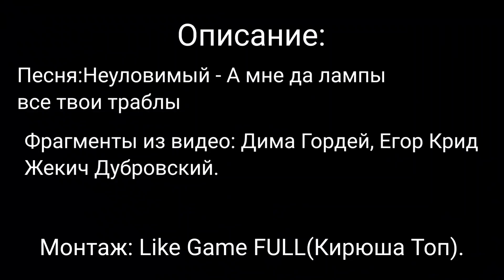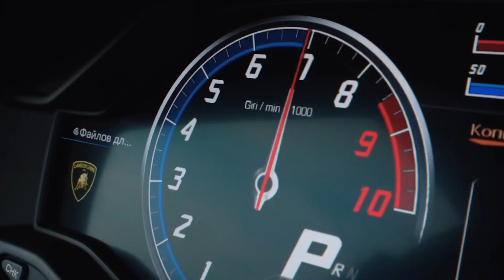Неуловимый - А мне да лампы все твои траблы. Крутые видео.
Неуловимый - А мне да лампы все твои траблы.

Жекич Дубровский.
Дима Гордей.
Егор крид.